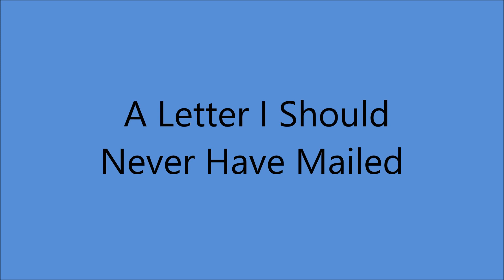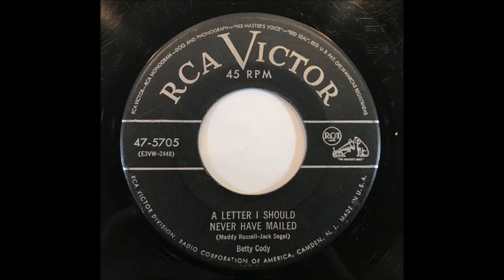Betty Cody - A Letter I Should Never Have Mailed (1953).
(Written  by  Maddy Russell - Jack Segal).

Issued as  on RCA Victor 47- 5600 B

Recorded  21 October 1953 -  Poss. RCA Victor Studio No. 2,
155 East 24th,. St,. Manhattan, NYC -
 Betty Cody [vcl solo]   others unknown

 BETTY CODY
Born Rita Francis Cote in Sherbrooke, Quebec, CANADA (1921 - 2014)

1979 MAINE Country Music Hall of Fame